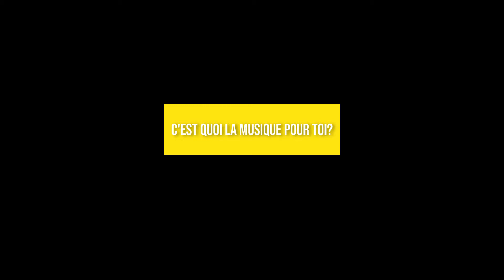Excentrés (cocréation) - entrevues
Excentrés, c'est le nouveau réseau formé par plusieurs organismes œuvrant en musique de création hors des grands centres; et la mise en commun de leurs ressources pour vous proposer des idées novatrices et favoriser la rencontre des artistes.

Ainsi, pour cette première cocréation, nous avons le plaisir de collaborer avec Upstream Music Association (Halifax), Tour de Bras (Rimouski), et E27 musiques nouvelles (Québec)!

C'est donc pas moins de huit compositeurs-musiciens venant de quatre villes différentes qui sont réunis afin de vous présenter huit compositions originales!

Enregistré le vendredi 15 novembre à la Salle Orphée de l'Atelier de musique de Jonquière.

Une production du Centre d'Expérimentation Musicale (réalisation: Constantin Monfilliette)